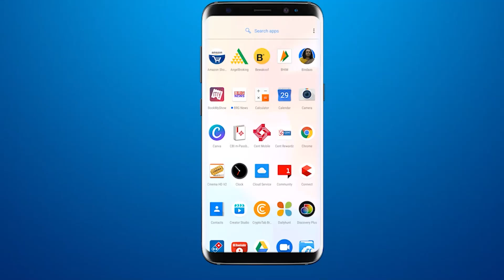कोंग्रेस के उम्मीदवार गुणवंत परमार ने दर्ज करवाई उम्मीदवारी